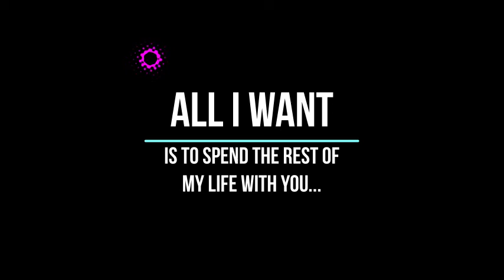marron 5 wait lowpitch